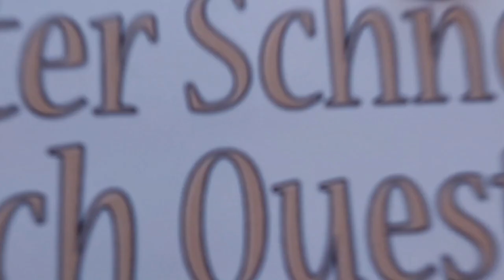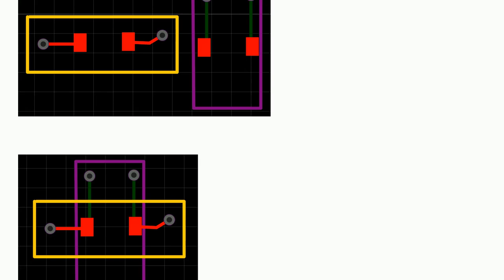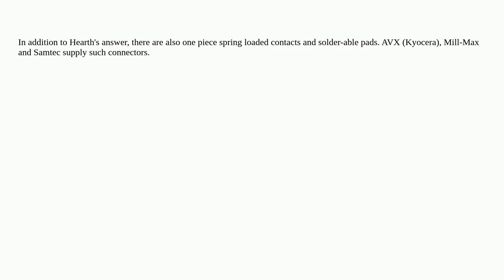Electronics: Is pad against pad enough for a good connection?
Is pad against pad enough for a good connection?

A special thanks goes out to the community

  pcb-assembly pcb-design